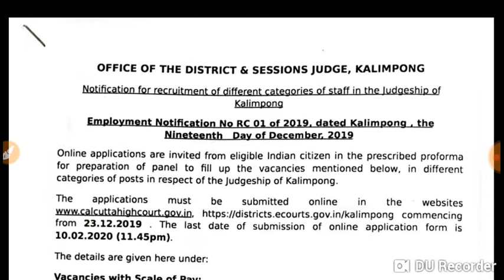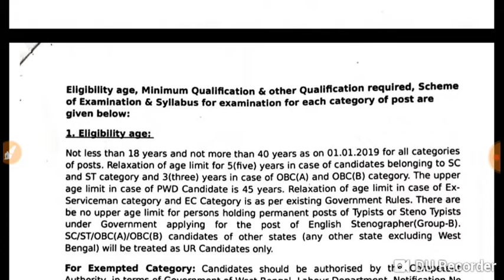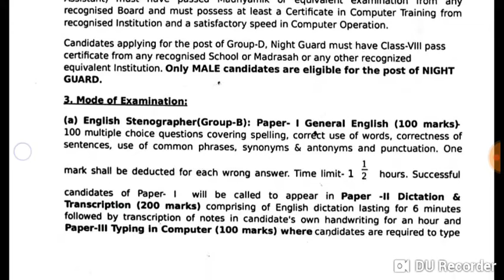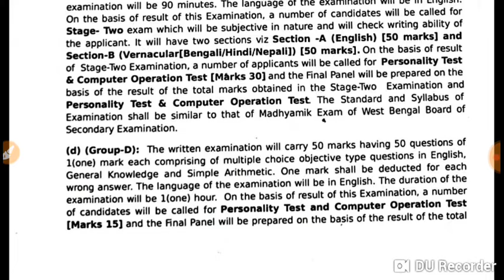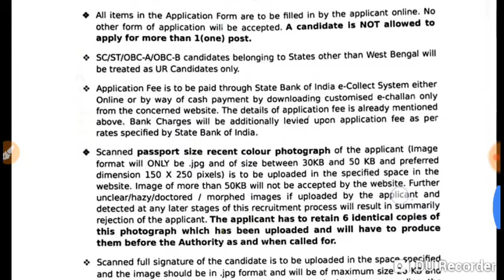E district court published various post and vacancies 2019- 2020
Apply online various post 2020

Last date of applications 10feb 2020